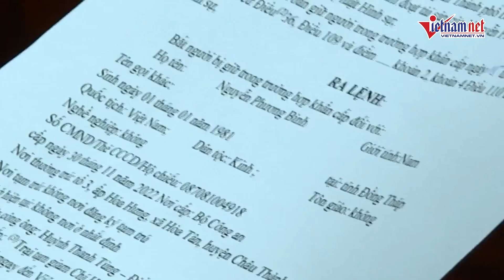Bắt đối tượng giả công an, lừa đảo chiếm đoạt hơn 9 tỷ đồng | Báo VietNamNet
Ngày 17/12, Phòng Cảnh sát hình sự - Công an TP.HCM đã ra lệnh Bắt người bị giữ trong trường hợp khẩn cấp đối với Nguyễn Phương Bình (sinh năm 1981, ngụ xã Hòa Tân, huyện Châu Thành, tỉnh Đồng Tháp) về tội "Lừa đảo chiếm đoạt tài sản".
Năm 2018, Nguyễn Phương Bình quen biết chị P. (ngụ quận 5, TP.HCM), tự giới thiệu là cán bộ Công an, hiện công tác tại Bộ Công an và có đứng tên thành lập một công ty tại phường 3, quận 6, TP.HCM.